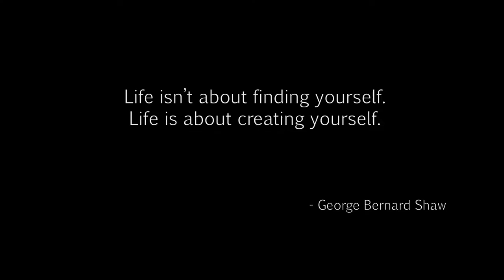Dying Light- Siblings (episode 03)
Song title:   Hard Trance
artist    :   Chris Martyn/Geoff Harvey  @ Purple Planet Music